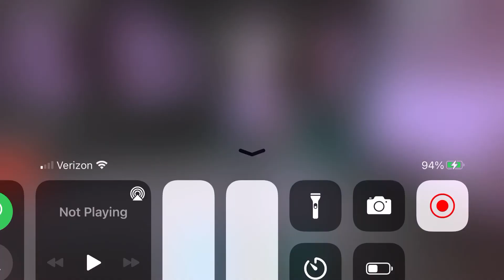Roblox Midnight Horrors:Chicken Man is the Moviestar!